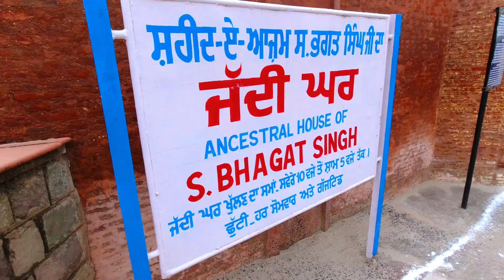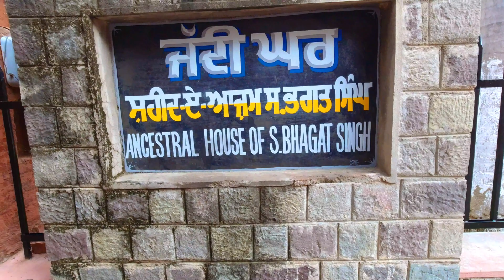house of shaheed bhagat singh || khatkar kalan || 28-9-2019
sardar bhagat singh ji de ghr jan da moka milya oa de janam din te 28 sep nu bhot yada sohana ghar hai sardar bhagat sing g da..